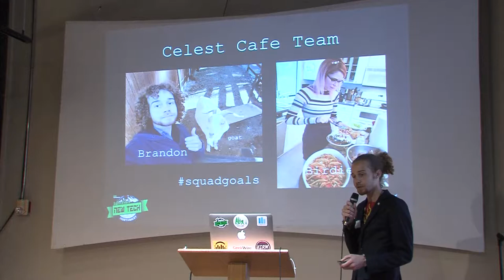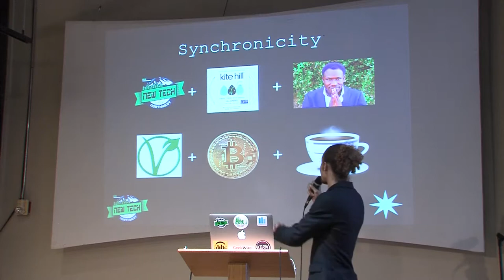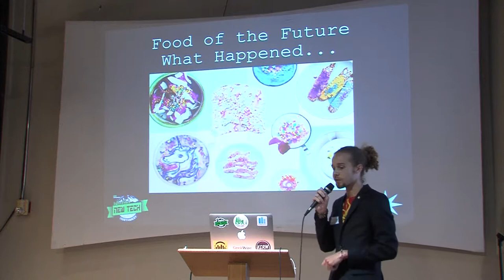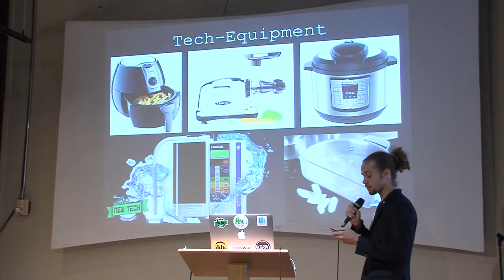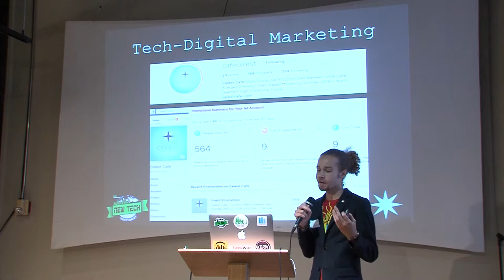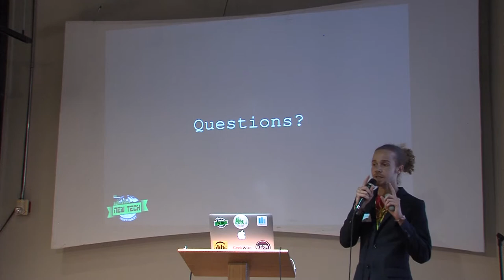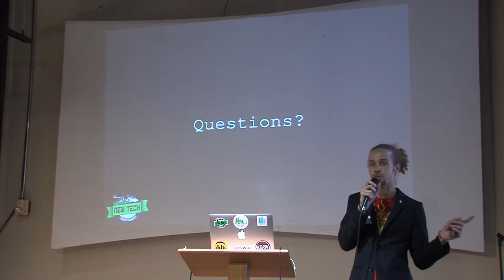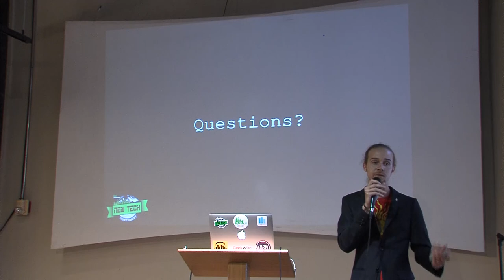Celest Cafe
Celest Cafe presented by Brandon Rouge & Birdie Bry on June 12, 2018 for New Tech Seattle.